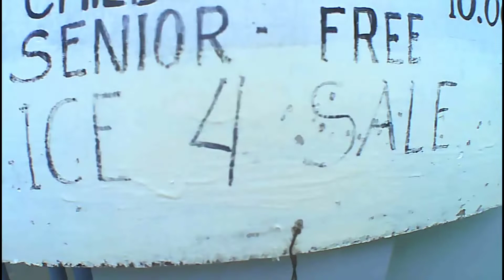Lumpia kAyo jAn @Paradizzo | Live Band | Hoover TV